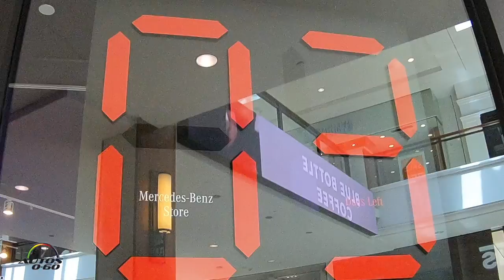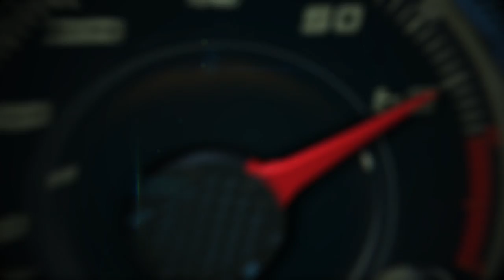Mercedes-Benz Store at the Aventura Mall, a new way to window shopping!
Mercedes-Benz Store at the Aventura Mall.

Mercedes-Benz. Aventura Mall. The Mercedes-Benz Store is a retail experience where you can get a taste of the three-pointed star lifestyle. Stop by to see our vehicle showcase, and sit behind the wheel of a trio of our latest models.